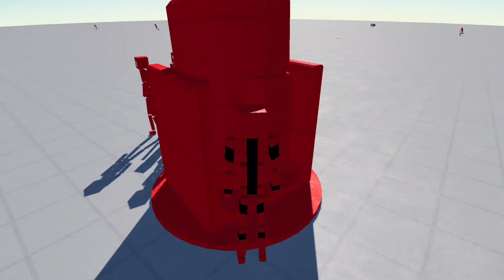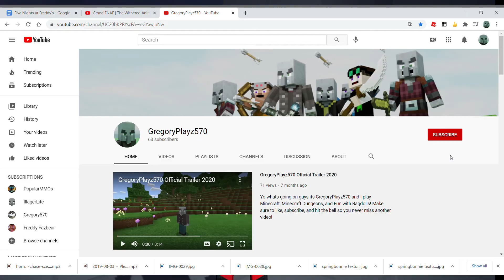BOMBING the RED RAGDOLLS'S WEAPONS FACTORY!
Yo what's going on guys its GregoryPlayz570 here and today we are going on a COVERT MISSION to ANNIHATE the red ragdolls' weapon factory! We get to dress up as red ragdolls!

I'm sorry I have not been posting lately. I have been taking a break from videos,